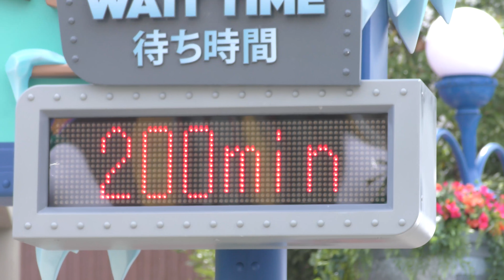USJ 新アトラクション ミニオン・ハチャメチャ・アイス オープン当日の様子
■■■先日アップしたものは、現地から携帯回線でアップしたため映像や音声が乱れております。申し訳ありません。修正いたしましたのでこちらをご覧ください。■■■

ユニバーサルスタジオジャパン内のミニオンパークに、新しいアトラクション「ミニオンハチャメチャアイス」がオープンしました。
2018年6月30日の正式オープン当日の朝の映像です。なんとスタンバイが200分になっていました。

メインチャンネルでカットされた動画のフルバージョンや、編集に時間のかかる動画の速報版などを紹介しています。よろしくお願いいたします。